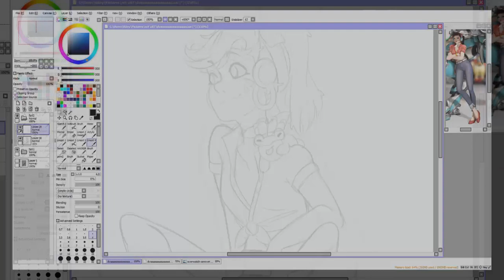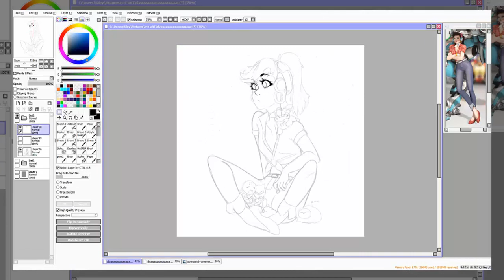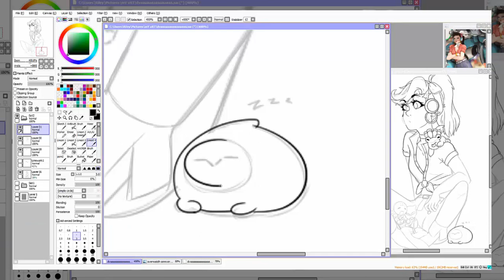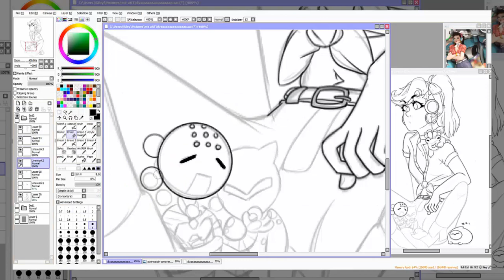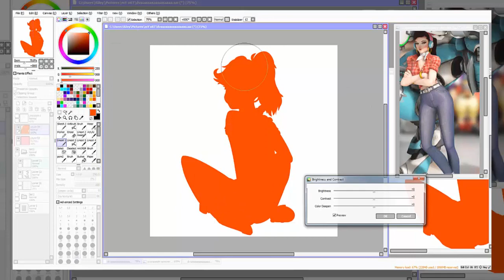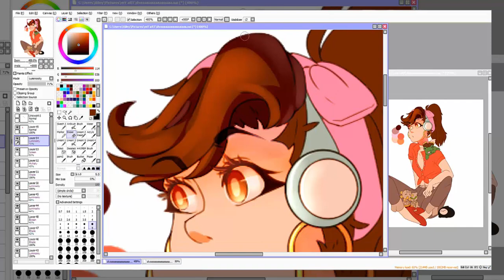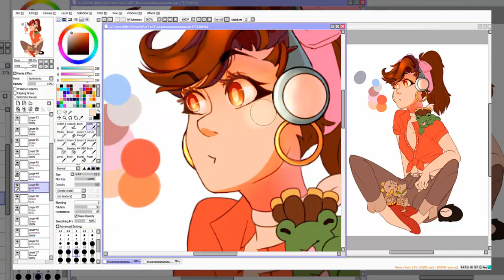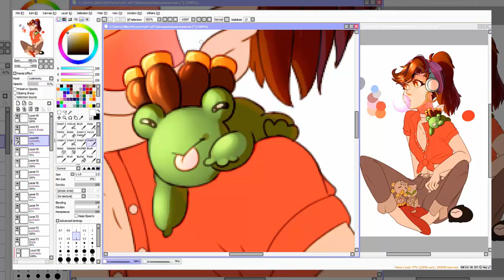D.va Speedpaint 1// Overwatch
thumbnail to come!